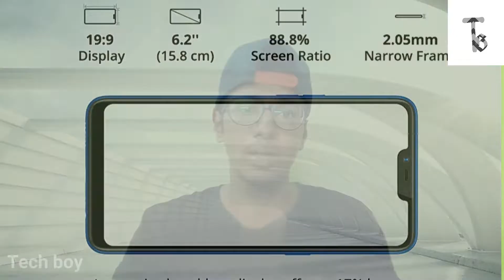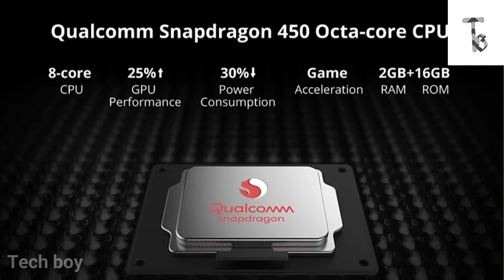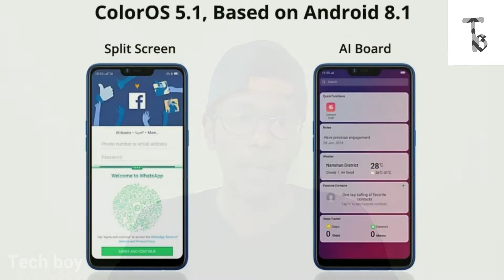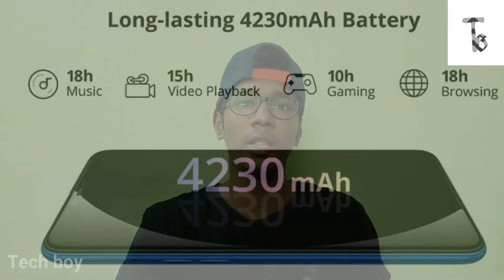Realme C1 - entry level smartphone killer?? in tamil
Realme c1
display:6.2inch hd+ display 19.9 ratio notch full screen
battery:4230mah battery
camera :13mp primary sensor+ 2mp depth sensor
front camera : 5mp both supports potrait
processor:qualcomm snapdragon 450 octa core
design: unibody glass design pannel
2gb ram + 16GB inbuilt storage expand upto 256gb,triple slot is used
color variants : deep black and blue
price : 6999 via flipkart on october 11
Realme c1 link:Realme C1 (Blue, 16 GB)